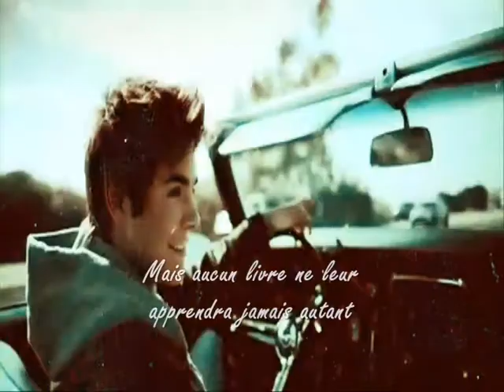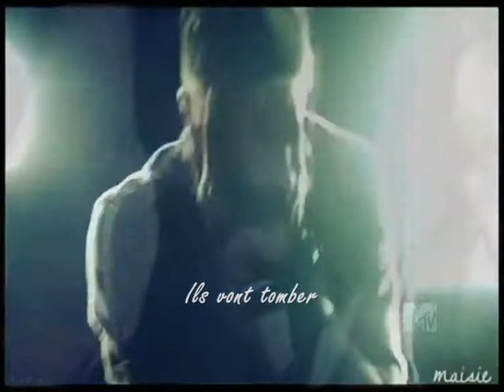Bridgestone University (RPG) - Life Is Beautiful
Bridgestone. Qui ne connait pas ce nom? Quel parent n'entretient pas le souhait profond de voir son enfant franchir les portes de cette prestigieuse académie et quel étudiant ne rêve pas d'en faire autant? Sûrement pas pour les mêmes raisons en revanche, car si cette université, située à Tampa dans l'état de Floride, est reconnue aux yeux de tous comme la meilleure au monde, fréquentée par les enfants issus de l'élite sociale mondiale, ces derniers l'apprécient avant tout pour son ambiance, ses fêtes, et la vie de campus unique qu'elle a à offrir, à vous offrir peut-être.
L'académie la plus prisée du moment vous ouvre ses portes.Chant, cheerleading, danse ou football? À vous de choisir.
Cependant, tout n'est pas toujours rose à Bridgestone, entre amour et haine, joie et peine, rencontres et séparations, vous n'aurez pas le temps de vous ennuyer et la Gossip sera toujours là pour s'en assurer.
Song: Life Is Beautiful - Vega 4